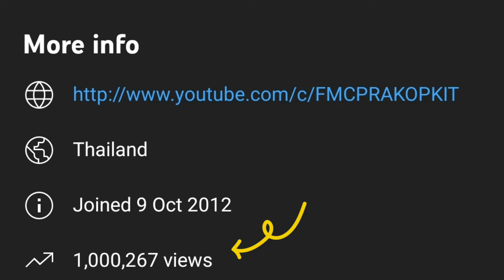1 ล้านวิว "ขอบคุณจากใจน้าหนวด" อดทน...และอดทน